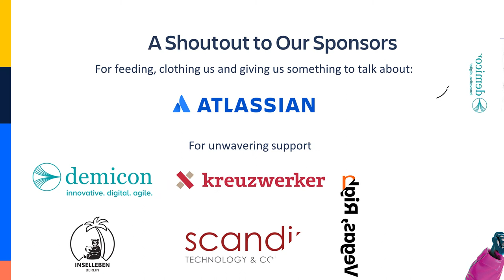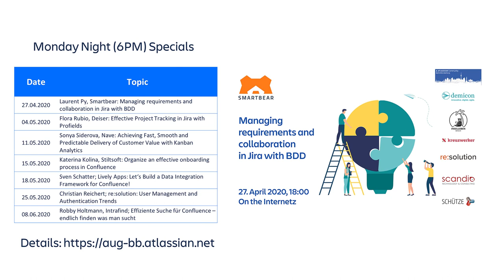Nothing happened in Vegas, Right? - The (Mini) Summit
Nothing happend in Vegas, Right? So let's talk about it.

This is the recording of our very own Mini-Summit, unfortunately only virtual this year. Our panel had a very lively discussion about the remote Summit, the announcements at the summit and the future of all things Atlassian.

Our panelists:

- Christian Koch, scandio GmbH
- Christian Reichert, re:solution GmbH
- Daniel Meisen, kreuzwerker GmbH
- Hubert Kut, eBay
-  Lars Bachmann, demicon GmbH

and Joerg Mueller-Kindt, Inselleben.Berlin GmbH, moderating.